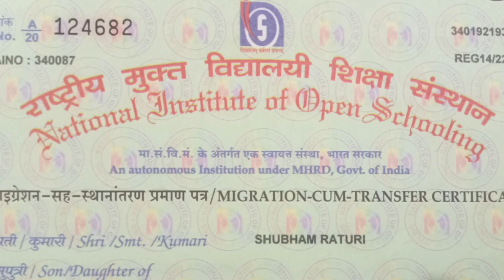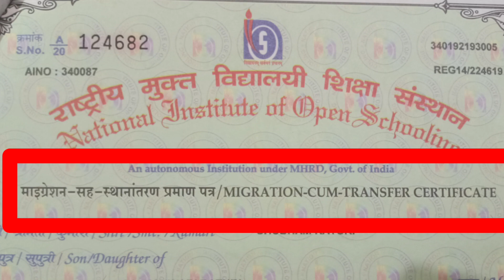Nios ondemand exam result sept 2022 exam l कब आएगा रिजल्ट?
.Solved Practical Files in pdf form

2.Solved Handwritten TMA for April/Oct 2023

3.Chapter Wise Important Questions

5.Free NIOS Syllabu

7.
8.
9. NIOS TMA RECEIPTS :
11. TMA ONLINE SUBMIT SERVICE

15. Useful Videos.

16. Follow us for more

VCIC GURUJI